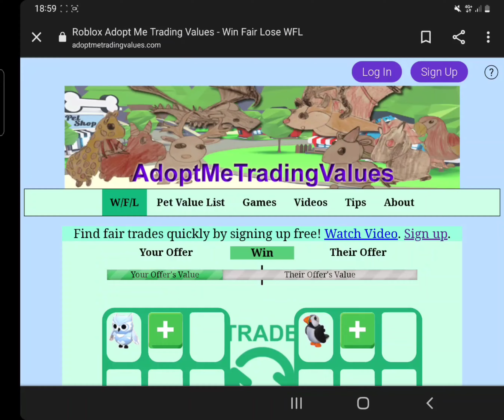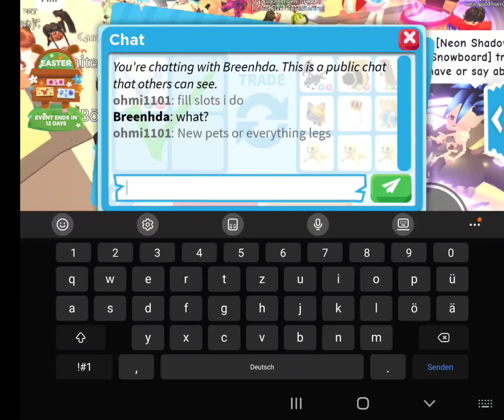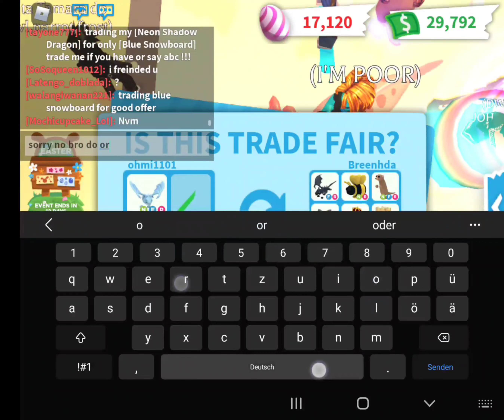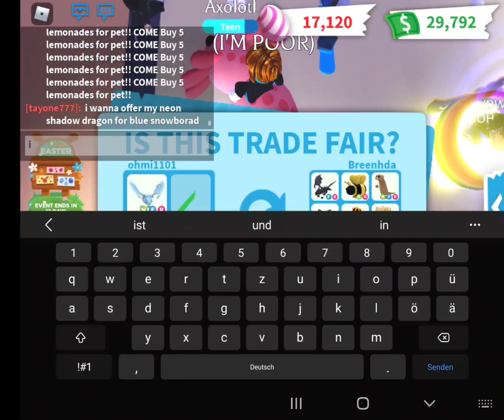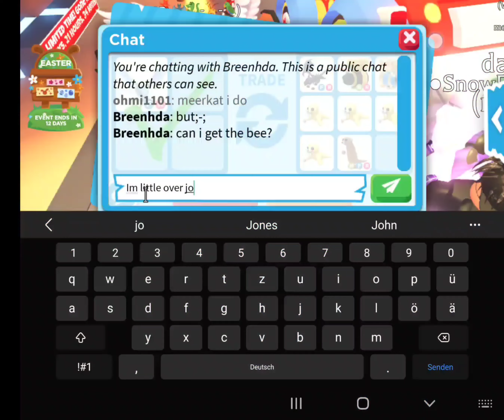Ohmi1101 in Adopt me